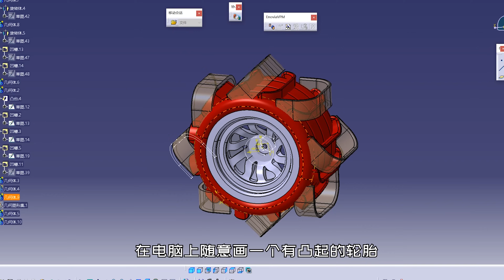我造了一台可以在水上行驶的遥控车，这是科学，不是魔法！丨魔界造物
这次做这个能水上漂的小车车是受到一些水上漂视频的启发 想重现一下

◆制作设备
遥控车：1:10维卡
3D打印机：拓竹 X1，米家光固化3d打印机
耗料：PLA，光敏树脂
遥控器：乐迪RC8X 8通道枪控

录像 ：SONY A7C 腾龙28-200
录音：罗德 VideoMic NTG /猛玛LARK MAX